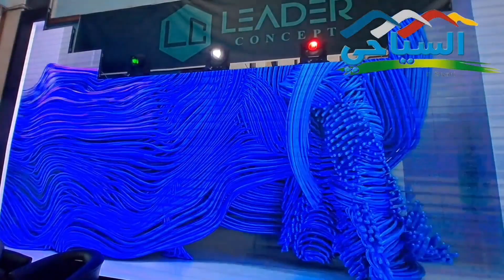اختتام الطبعة ال31 لمعرض الإنتاج الجزائري قصر المعارض الجزائر.تقرير عبد الرحمان بركاتي